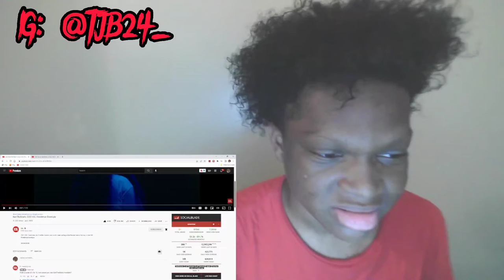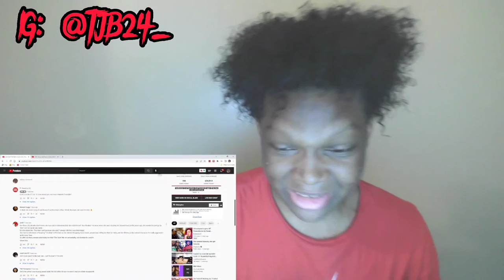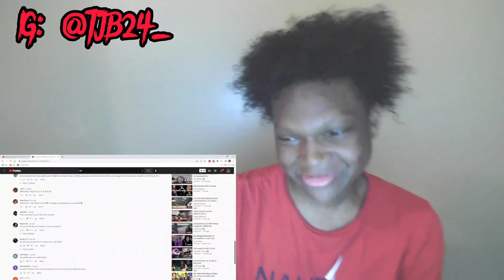Reacting to KenTheMan and Saucy Santana XXL Freestyles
They surprised me low-key!